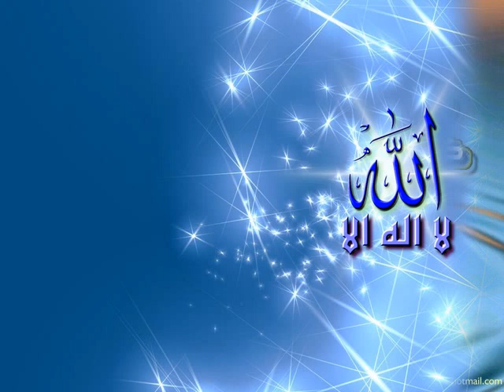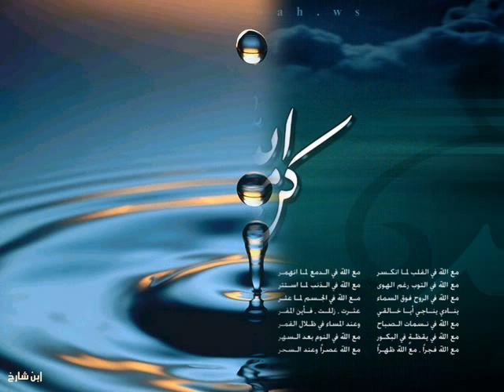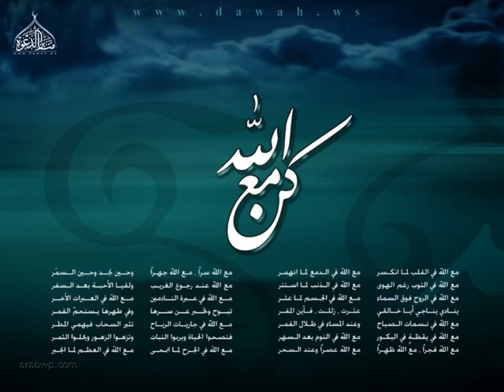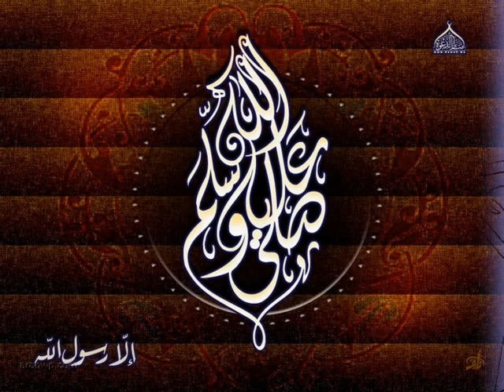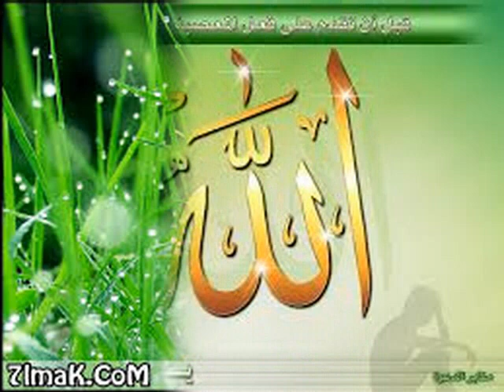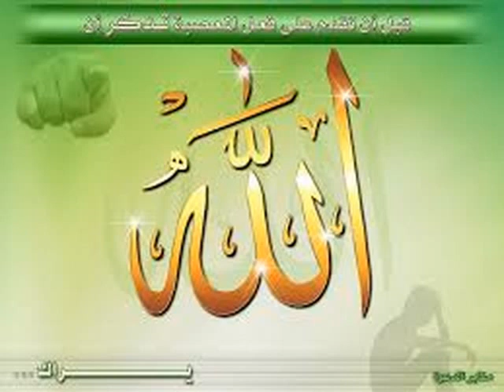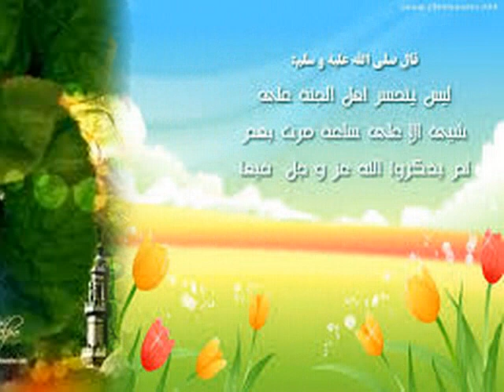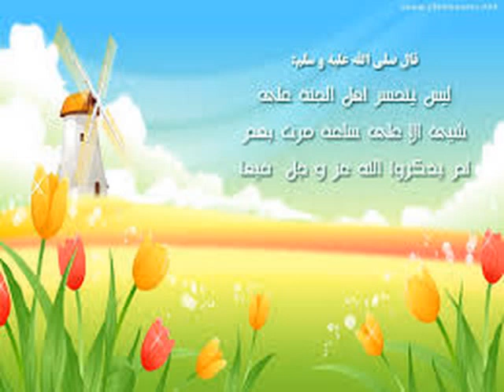ড. মুফতী আব্দুল মুকিত আযহারী, জিহাদ ও জঙ্গিবাদে পার্থক্য-২ دعبد المقيت الأزهري- الجهاد والارهاب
ড. মুফতী আব্দুল মুকিত আযহারী, জিহাদ ও জঙ্গিবাদের মাঝে পার্থক্য-২
 الدكتور المفتي عبد المقيت الأزهري- الجهاد والارهاب